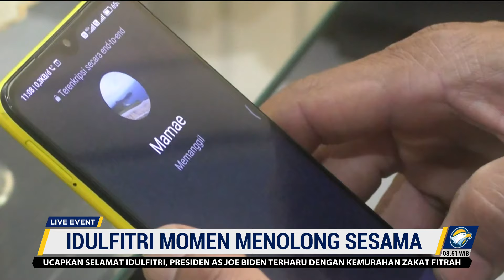Momen Pekerja Yang Tak Berkumpul Dengan Keluarga saat Idul Fitri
MetroTV, Ketika para pekerja yang tidak bisa berkumpul dengan keluarga dan harus bekerja, hanya bisa melalui telepon atau videocall